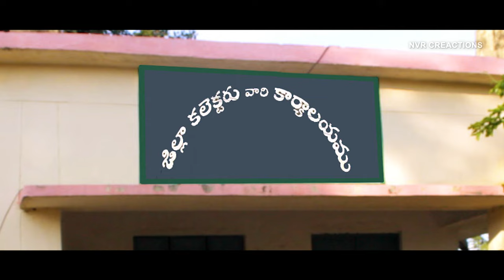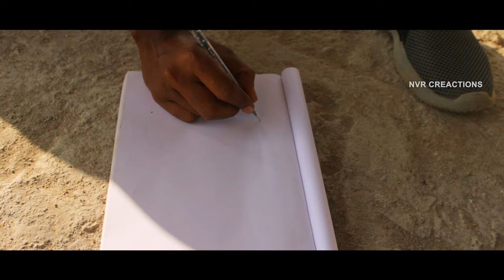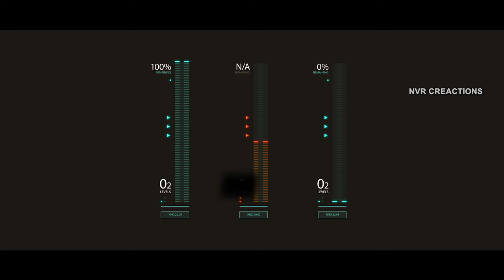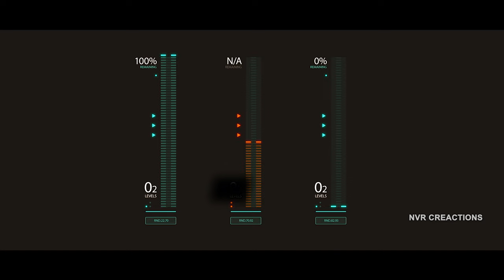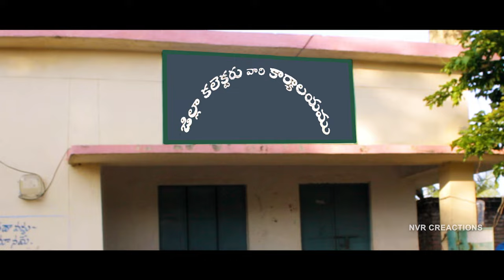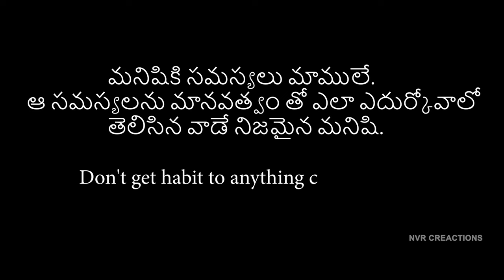Duniya Diwakar 2023 Letest Short Film||Neelapati Venky||N.Manohar||DJ Vamsi||Rajamohan|| Pawan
Letest Short Film
Written-Direction:Neelapti Venky
Producer:NVN Anji
Dop:Sai
Starring:Manohar,Dj Vamsi,rajamohan,Pawan,Chandu,Mahesh,Venu,Chaitnya,Amara,Nagrjuna,
Satish,Lokesh,Nagendra.